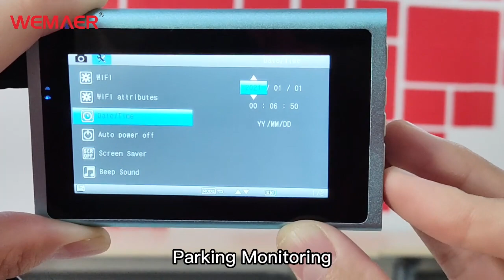WEMAER F009 recorder product close-up lens+simple operation demonstration video English version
*NO.1 production scale of reverse camera and 360 car camera in China.
*Compatible with 99.9% car model, enable old car to enjoy upfront tech safety and benefit.
*Cooperate with 30+ car dealers, 5000+ car showroom (4S stores).
*30+ ready engineer. Free installation training supported.
*I private owned industrial design team, save 30% overall cost to make your unique design product.
*I Free Screen Displaying LOGO support for even 1 piece sample.
*Deep UI customization supported from only 500 pcs.
*Top precision camera optional, German autofocusing system provides 5 Pixel centralized variation, 90% more precise from overall level.